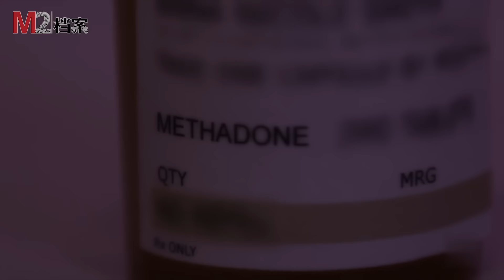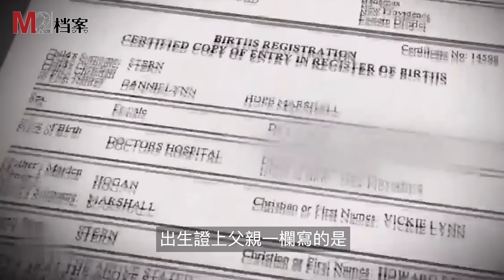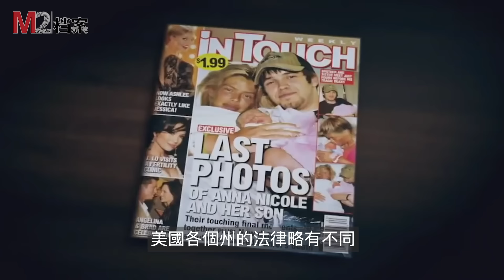按夢露打造的“玩伴女郎”，爭奪豪門16億遺產，官司打到一地鷄毛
花花公子的26嵗“玩伴女郎”嫁給89嵗億萬富翁，展開美國豪門的遺產爭奪戰，不到最後誰也不知道花落誰家